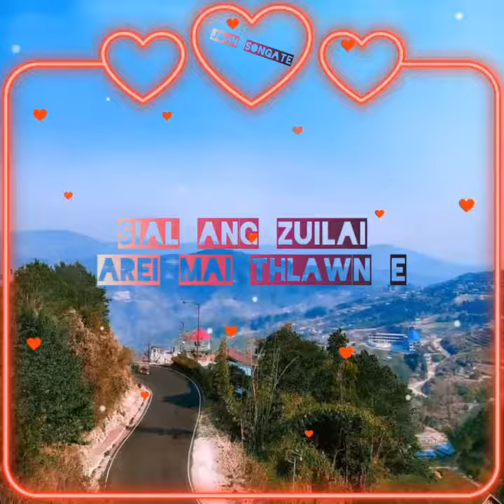V,Hmingthanmawia,minchhang ve rawh